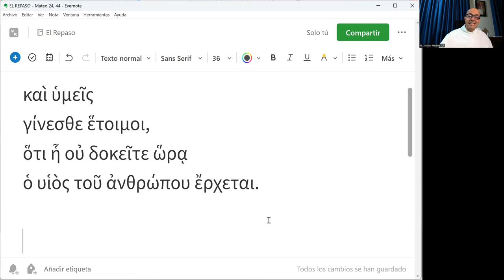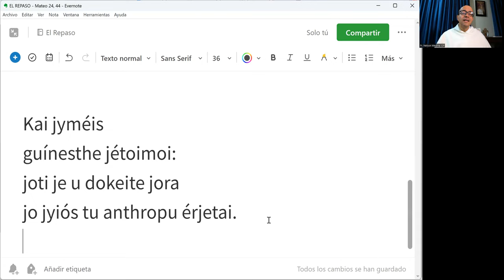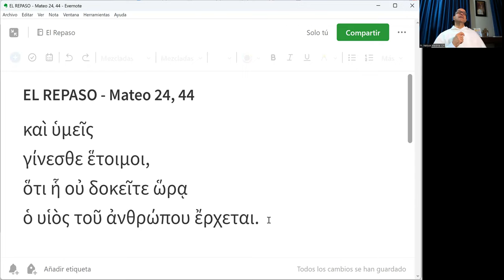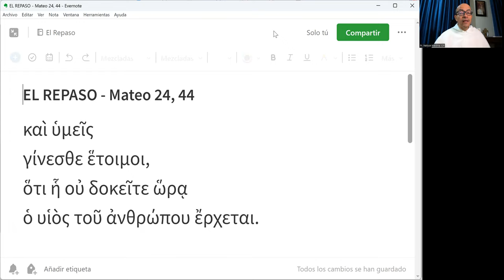El Repaso [55] - Mateo 24, 44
"Vosotros, permaneced despiertos porque en la hora que no pensáis viene el Hijo de Hombre."